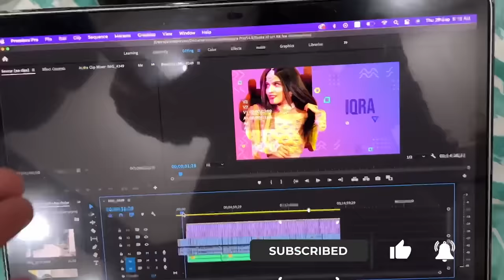SUDDEN GIRLS TRIP TO ISLAMABAD 🚙 🧳 | Amazing View From Apartment 😍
Sudden Trip To Islamabad  |
In today's video you will find

🌟Kiss-kiss, bye-bye 💋